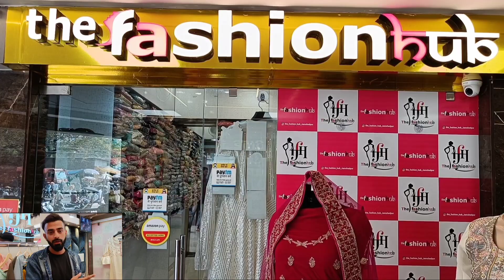कांग्रेस झारखंड प्रदेश अध्यक्ष राजेश ठाकुर के शहर आगमन पर जोरदार स्वागत